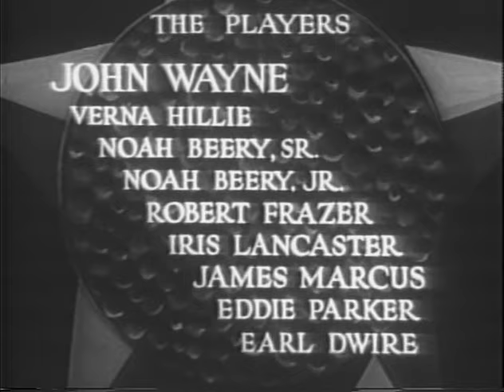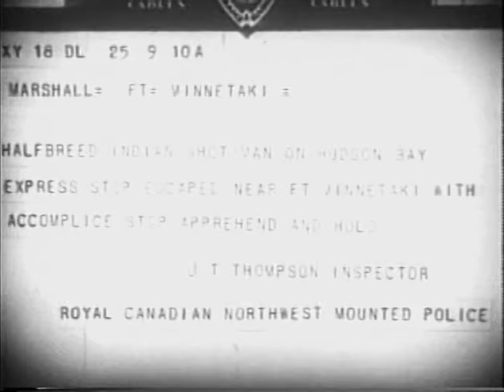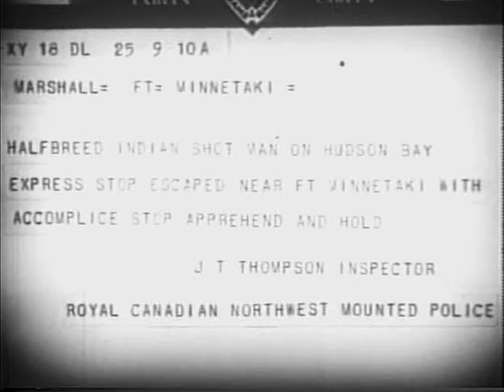The Trail Beyond (1934) JOHN WAYNE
Stars: John Wayne, Noah Beery, Verna Hillie

Rod Drew hunts for a missing girl and finds himself in a fight over a goldmine as well.